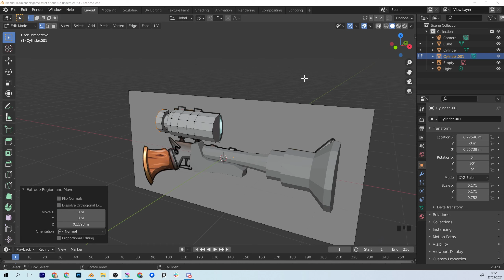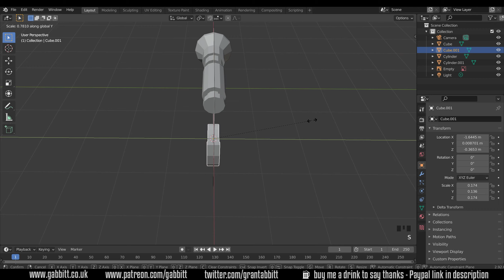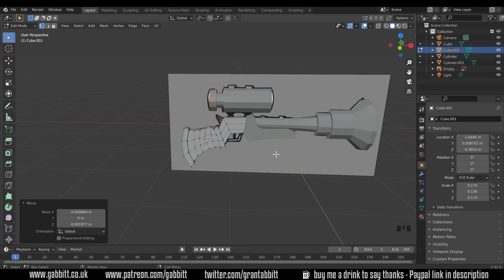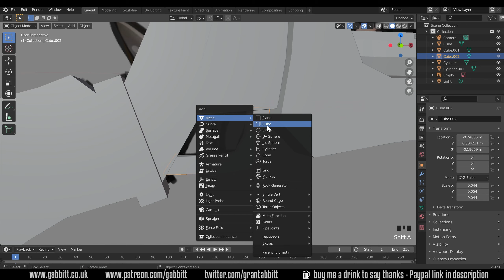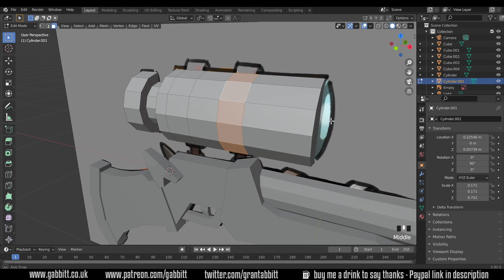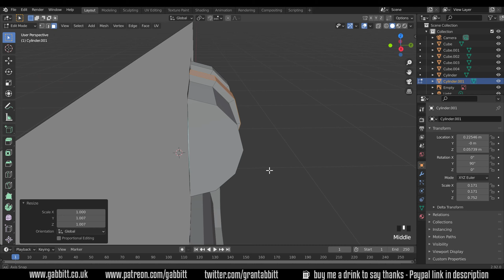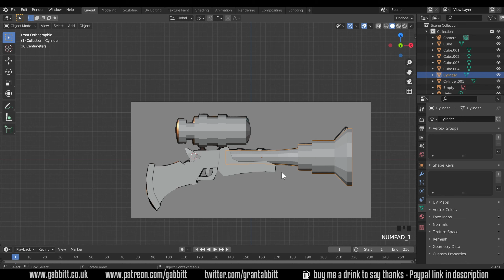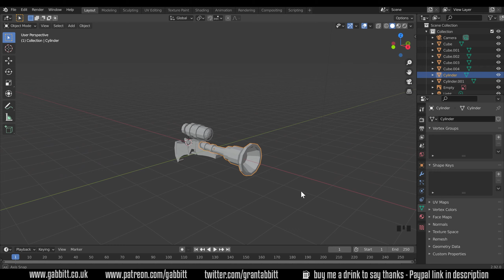Blunderbuss - Modelling & Painting Simple Game Assets - Part2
In this video I’ll show you how I go about making hand painted low poly game assets.
This episode looks at finishing the basic model.

recommended graphics tablet:
my choices:_
Display Tablet
XP Pen pro 16 - 22
Graphics Tablet
Wacom one